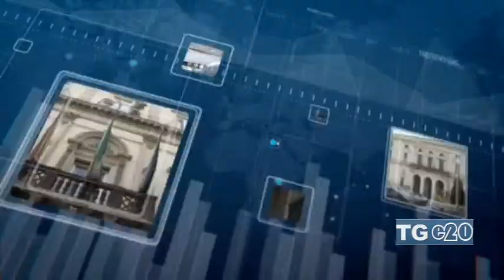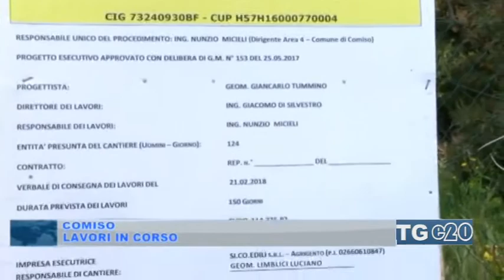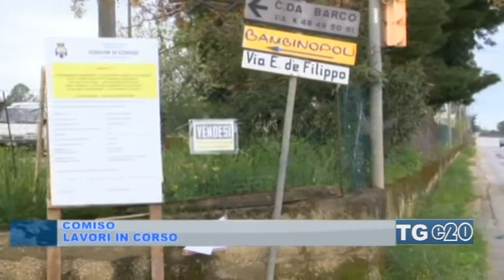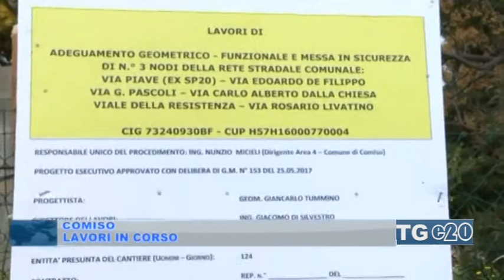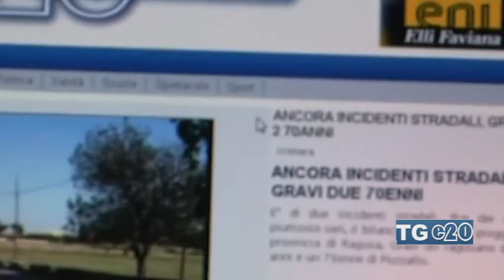Telegiornale prima edizione 22-02-18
Tg e20 prima edizione 22-02-18